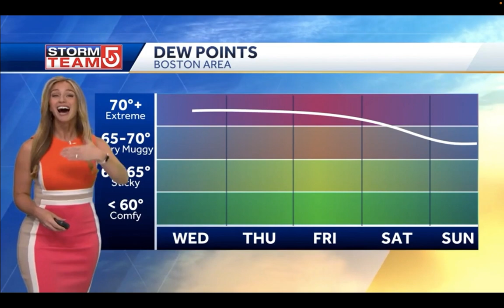🔥 Kelly Ann Cicalese , Remnants of a Tropical System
Meteorologist , Kelly Ann Cicalese 7/10/24 Educational Weather Media !!!